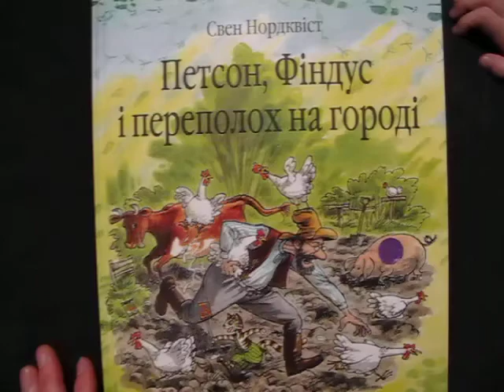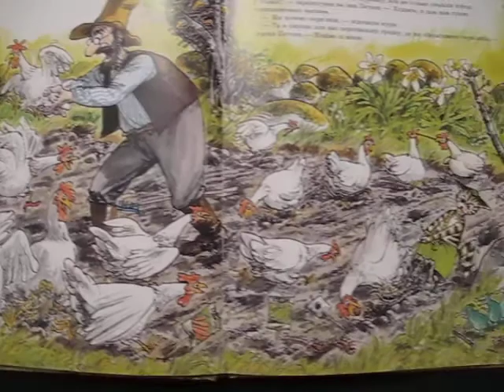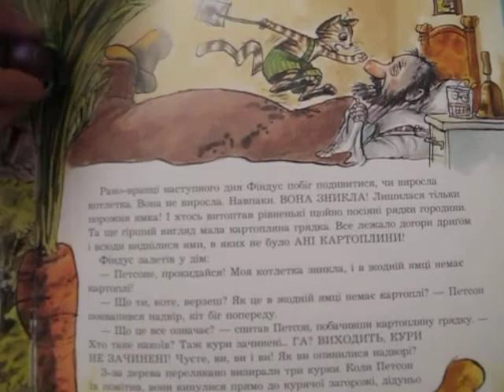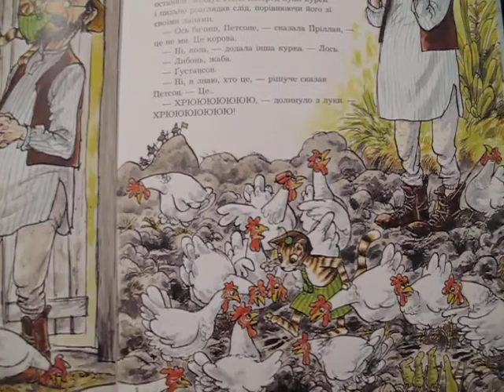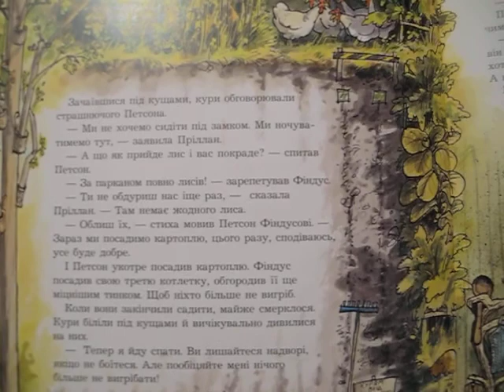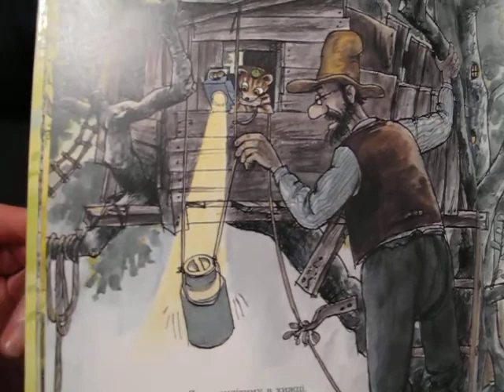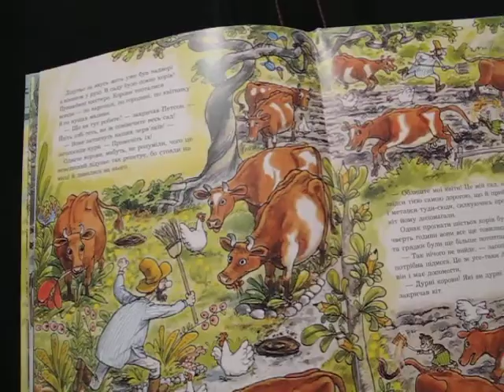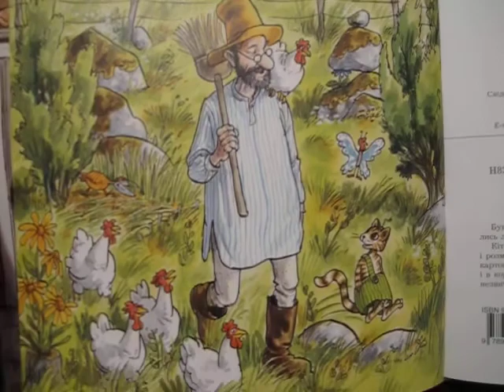Свен Нордквіст "Петсон, Фіндус і переполох на городі"